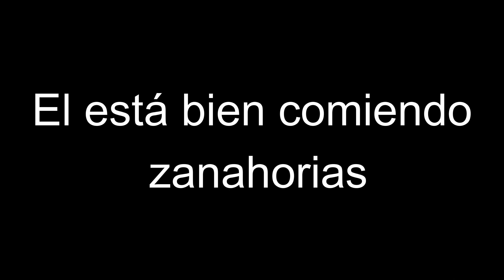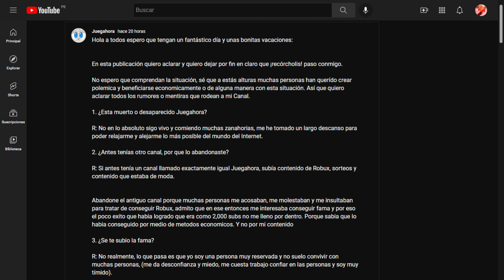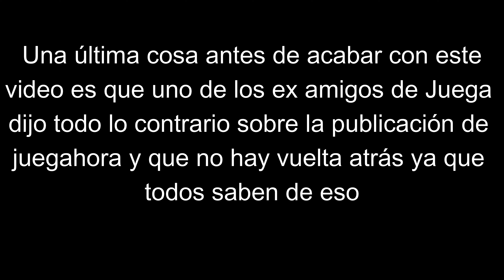¿Juegahora vuelve a YouTube?(Nueva Publicación de Juega)🐰🥕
Hola gente de Roblox , el día de hoy voy a subir un video sobre la publicación Nueva de Juegahora, a si que si te gusto el video te invito a que te suscribas te lo agradecería un montón.